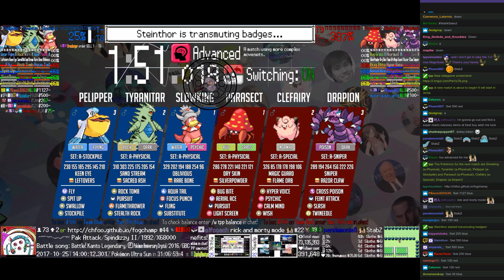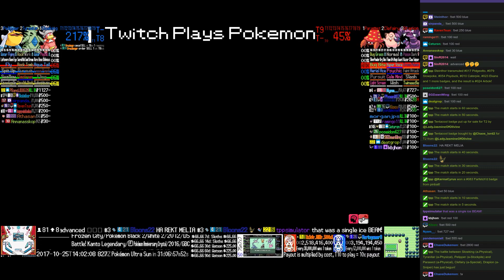Twitch Plays Pokémon Battle Revolution - Matches #95240 and #95241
#95240 [Blue: Magnezone (Special), Doduo (Grounded), Jolteon (Standard)] vs [Red: Chansey (Natural Cure), Spiritomb (Standard), Salamence (Crit)]

11:53 : #95241 [Blue: Slowking (a-Physical), Tyranitar (a-Physical), Pelipper (a-Stockpile)] vs [Red: Parasect (a-Physical), Clefairy (a-Special), Drapion (a-Sniper)]